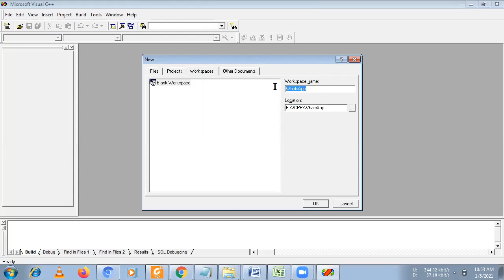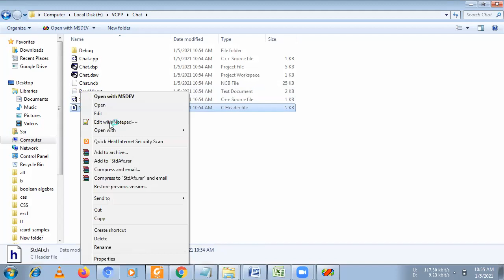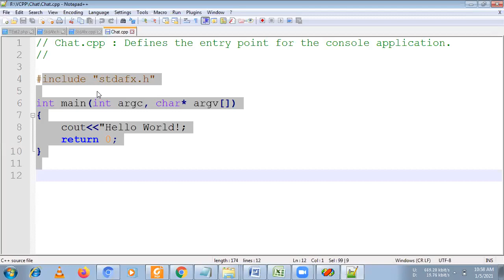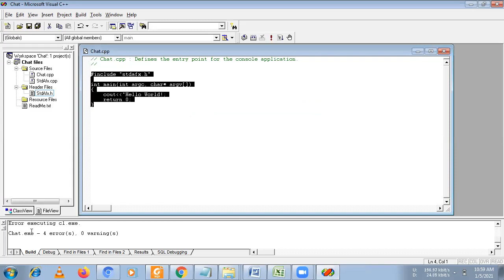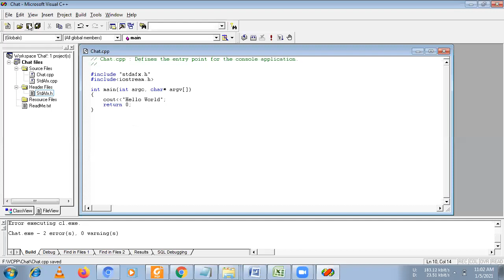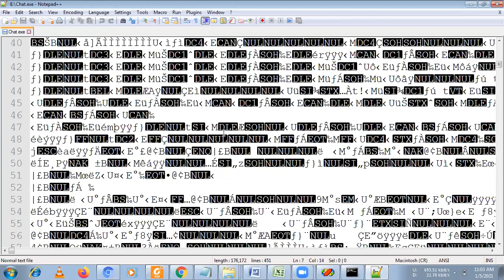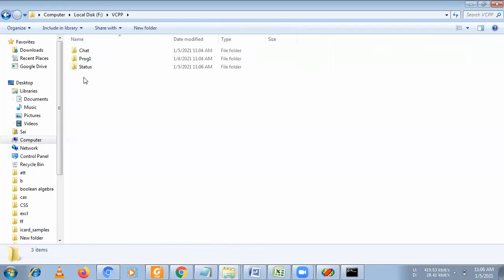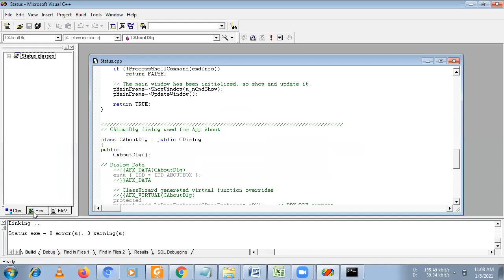Topic 002 Introduction to VC++ IDE